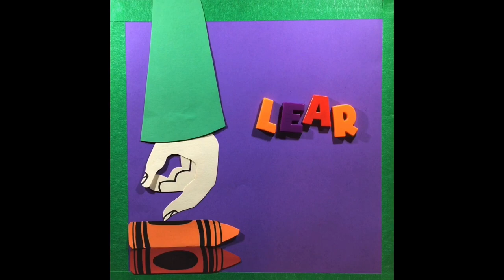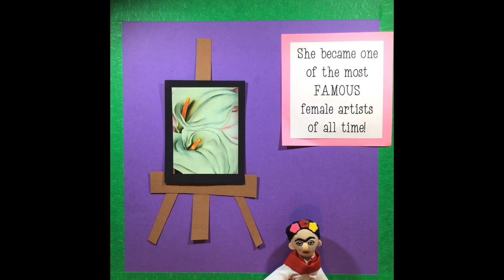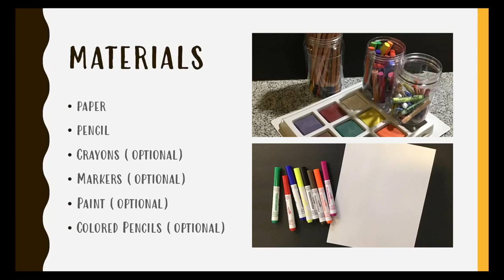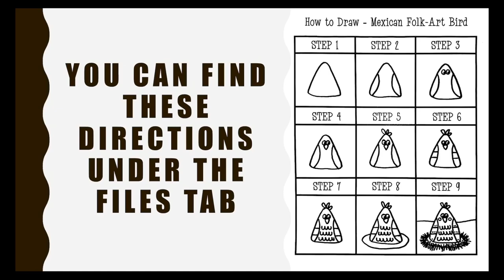Mexican Folk Art Bird Drawing/Painting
Frida Kahlo Mexican Art Unit

Kindergarten